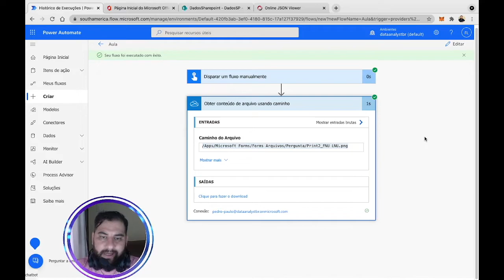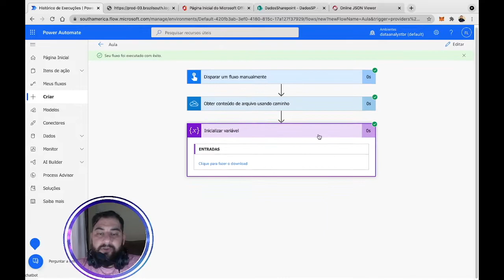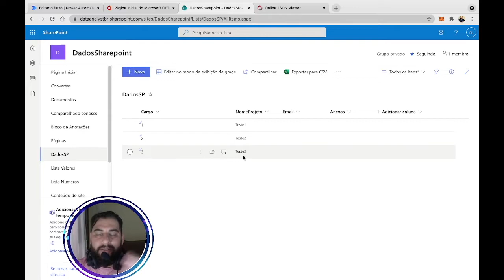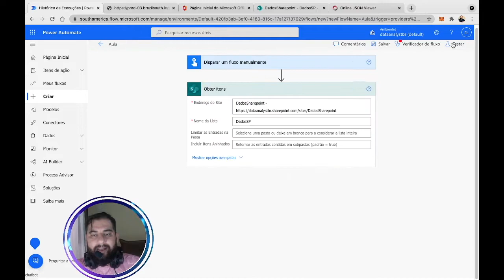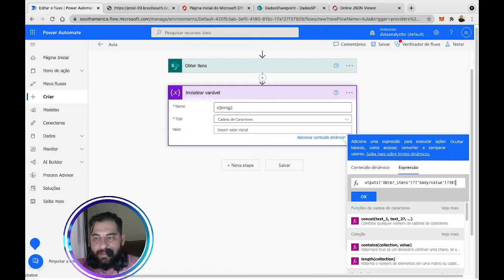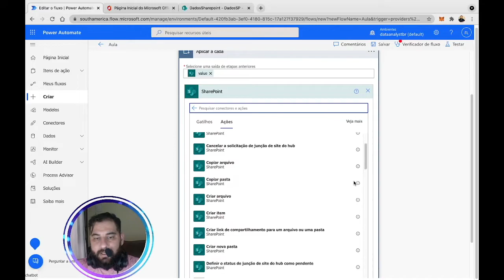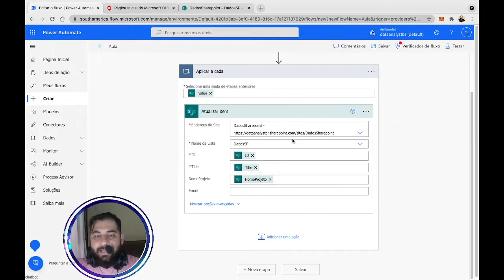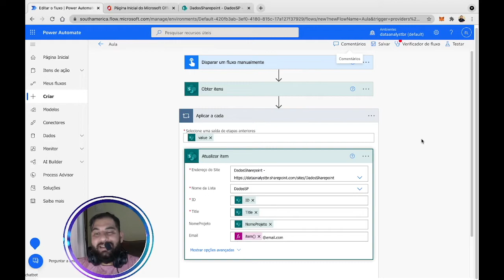[ POWER AUTOMATE ] 3 Formas de Acessar Objetos/Propriedades em um JSON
Aprenda a acessar propriedades JSON no Power Automate! 🚀

Neste vídeo, ensino três métodos eficazes para acessar propriedades JSON no Power Automate. Se você está começando ou já tem experiência, esses métodos vão facilitar sua vida ao lidar com JSON. Não perca!

Curso
↳ Power Automate Elite

🔖 Marcações de Tempo:
0:00 Introdução
0:08 Método 1: Estrutura básica de JSON
2:00 Método 2: JSON com múltiplos objetos
4:50 Método 3: Usando Control Apply to Each
7:30 Conclusão e dicas finais